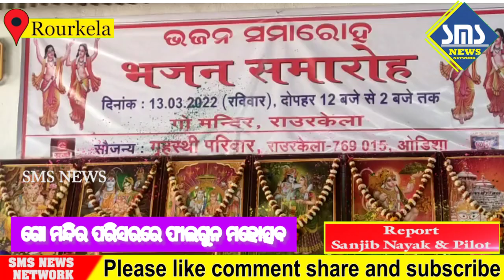ରାଉରକେଲା; ଗୃହସ୍ଥୀ ଗୋ ମନ୍ଦିର ପରିସରରେ ହୋଲି ଓ ଫାଲଗୁନ ମହୋତ୍ସବ ପାଳିତ